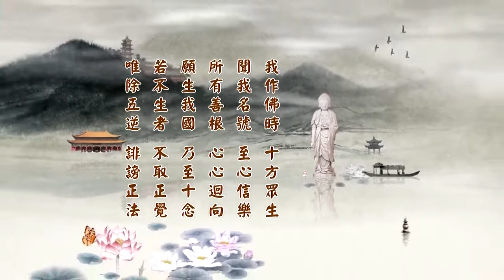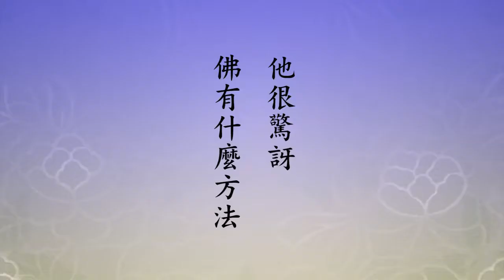淨空老法師 二零一四淨土大經科註 396